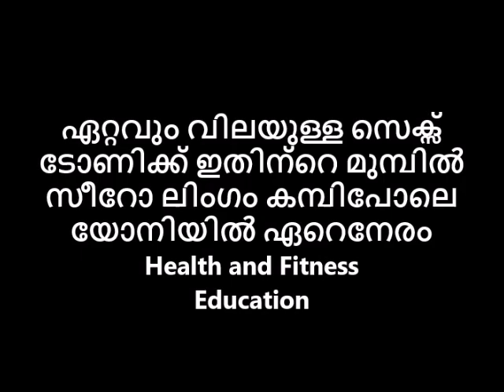ഏറ്റവും വിലയുള്ള സെക്സ് ടോണിക്ക് ഇതിന്റെ മുമ്പിൽ സീറോ ലിംഗം കമ്പിപോലെ യോനിയിൽ ഏറെനേരം